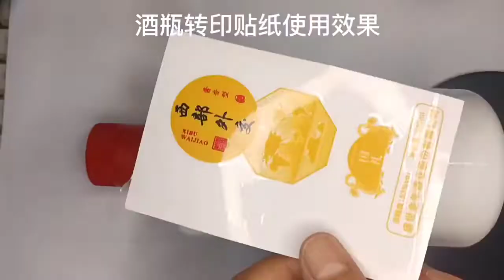UV transfer printing logo